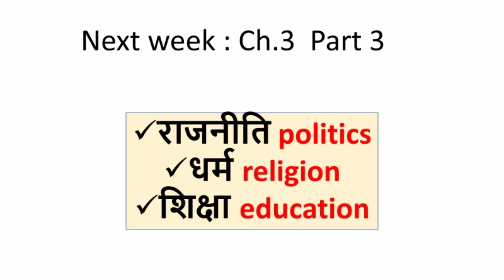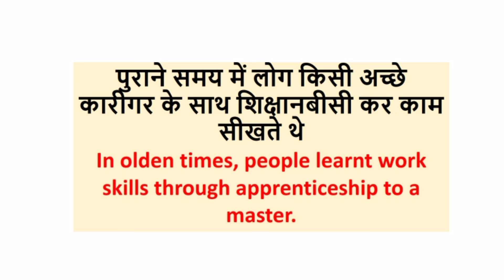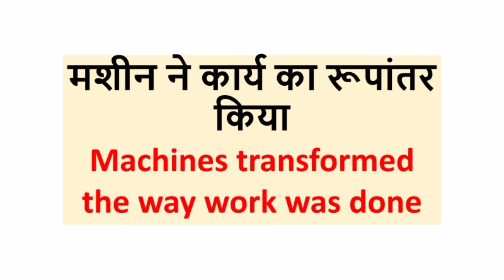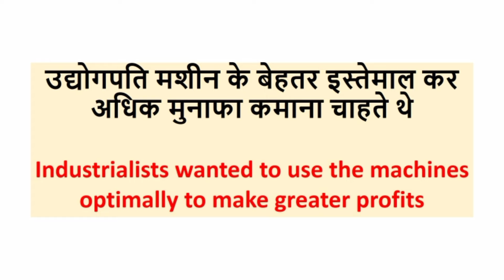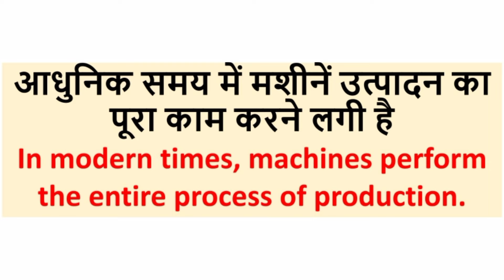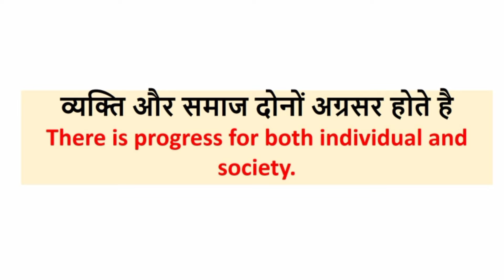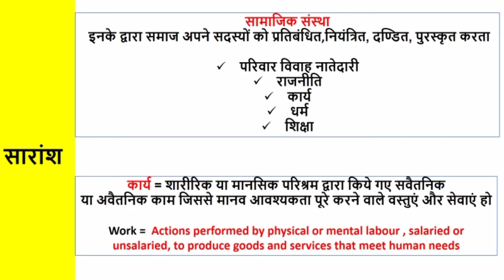Class XI Understanding Social Institutionसमाजिक संस्थाओ को समझना(कार्य ) ch.3 part 2@ksekoshish9270